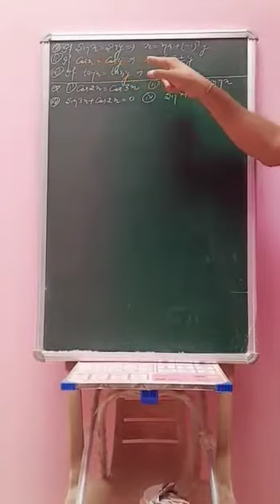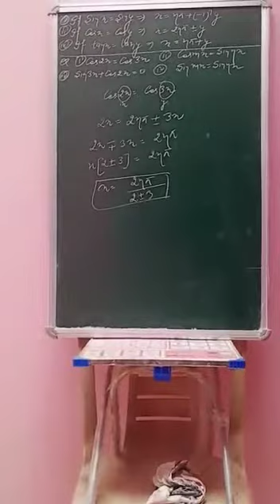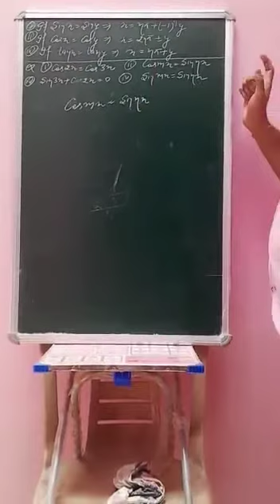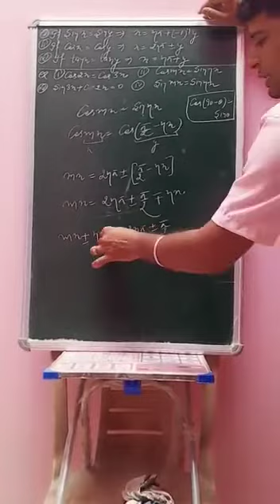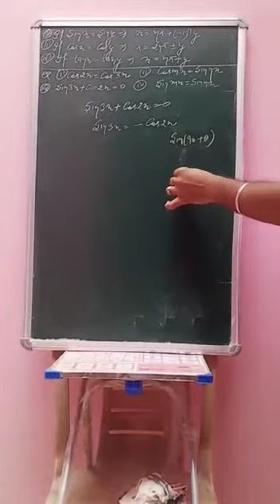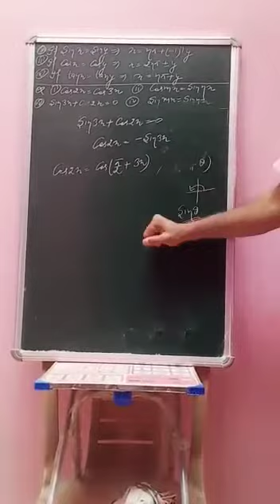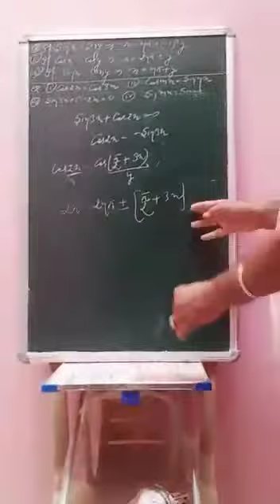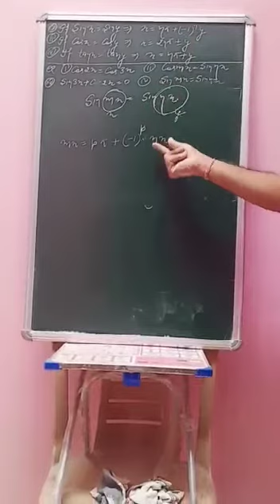11th Math Trigo Ex 3.10 Q4